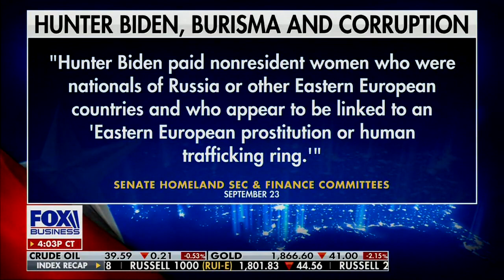A new report from a Senate committee details potential criminal conduct by Joe Biden’s son Hunter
A new report from a Senate committee details potential criminal conduct by Joe Biden’s son Hunter. WATCH: